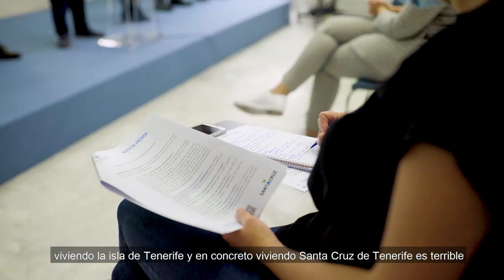ℹ La Mesa por la Recuperación de Santa Cruz concluye con la definición de 30 propuestas.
💚💙 El órgano de encuentro ha contado con la participación de representantes de entidades empresariales, sindicales, profesionales y del Tercer Sector, grupos políticos y técnicos municipales, que inciden en la imprescindible implicación de las demás administraciones.